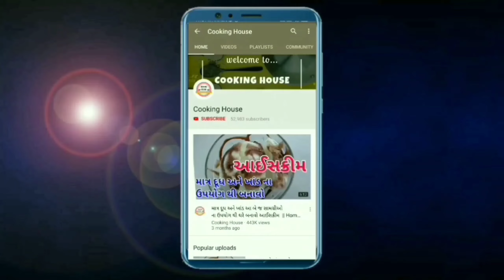5 મિનીટ માં બનાવો નવી રીતે ટેસ્ટી ચટપટો મમરા નો ચેવડો અને સ્ટોર કરો Mamra no chevdo / mamra no nasto